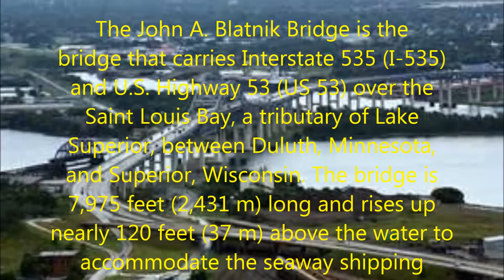Traveling With Jim Kenson: Crossing The John A Blatnik Bridge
Crossing the John A. Blatnik Bridge at night. This video is composed using time-lapsed photos from the GoPro Hero camera. he John A. Blatnik Bridge is the bridge that carries Interstate 535 (I-535) and U.S. Highway 53 (US 53) over the Saint Louis Bay, a tributary of Lake Superior, between Duluth, Minnesota, and Superior, Wisconsin. The bridge is 7,975 feet (2,431 m) long and rises up nearly 120 feet (37 m) above the water to accommodate the seaway shipping channel. It was dedicated on December 2, 1961, but was renamed for Congressman John Blatnik on September 24, 1971, to commemorate Blatnik's role in making the bridge a reality.